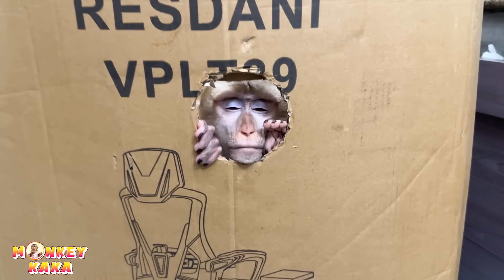Lovely moment of Monkey Kaka hugging Mit sleeping in a cardboard box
Welcome to Monkey KaKa channel
My channel mainly tells the story of the Monkey KaKa that our family raised since childhood and also how we keep our family's good memories.
We treat Monkey KaKa like a member of the family and always treat her well.
Thank you for visiting Monkey KaKa